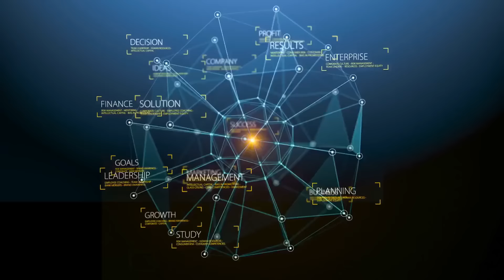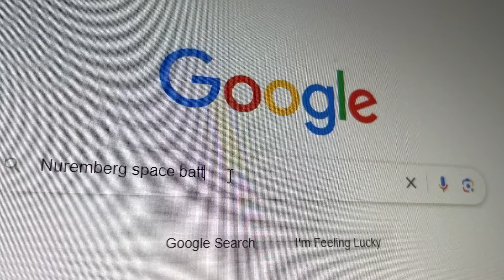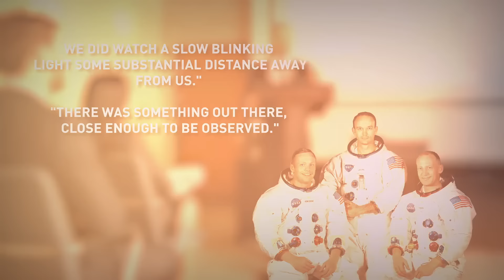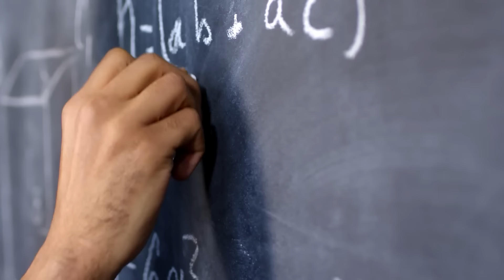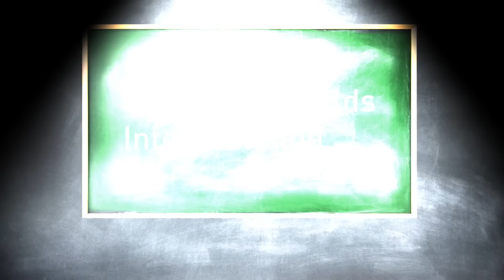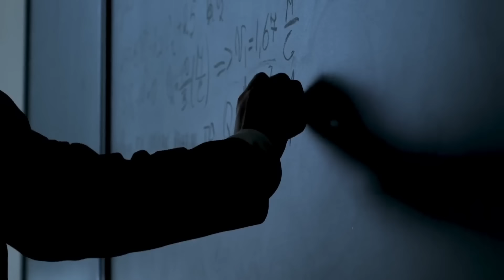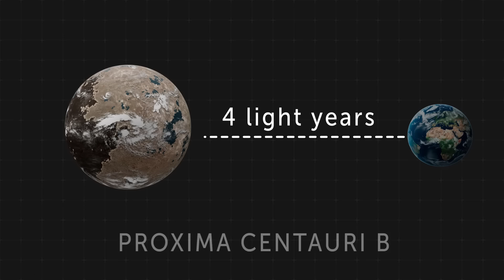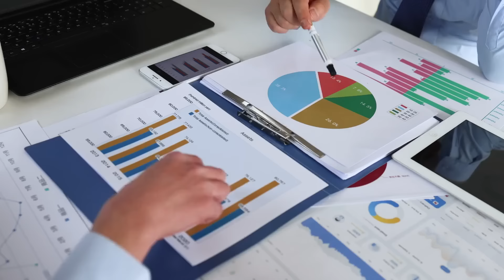What If NASA LIED To Us About Alien Life? New shocking evidence reviled..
What if NASA hasn’t been telling us the whole truth about alien life? Shocking new evidence has surfaced, revealing details that could change everything we thought we knew about the universe. Is there a hidden agenda, or have we been misled all along? Dive into the mysteries of extraterrestrial life and explore the possibility that NASA might be keeping secrets from us. What does this new evidence mean for humanity, and why would they hide it? The truth might be more terrifying than we imagined!